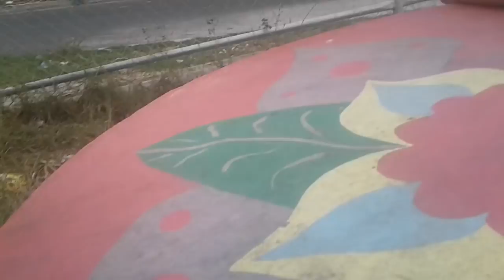😔💔 Flor Tiene Algo Que Contarles - Que Paso Con Su Camioneta? 🚘😱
BIENVENIDO A MI NUEVO CANAL SPY MONICA EX INTEGRANTE DE EL SALVADOR 4K FLACAMELO ESPERO CONTAR CON TU APOYO.